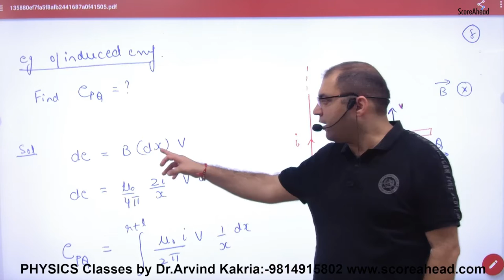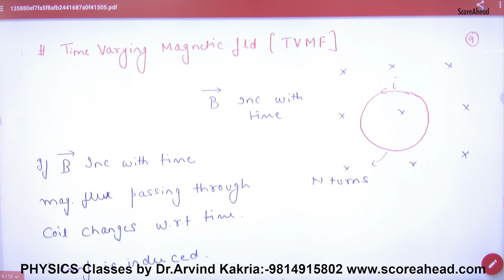189 Example of Induced current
Example of Induced current